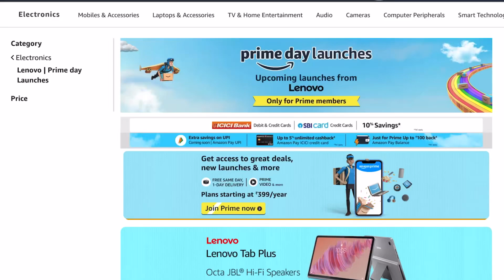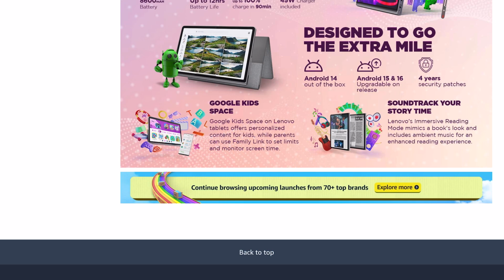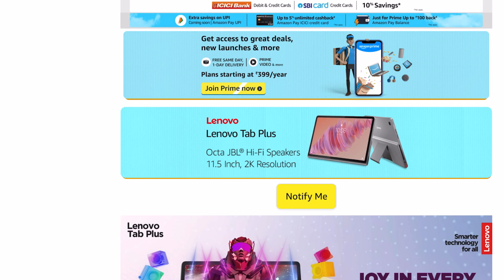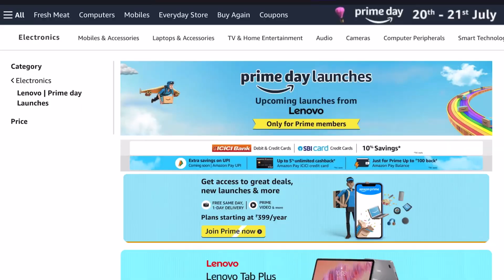Lenevo tab plus india launching with 26 W speakers is it worth to buy than iPad 10th gen